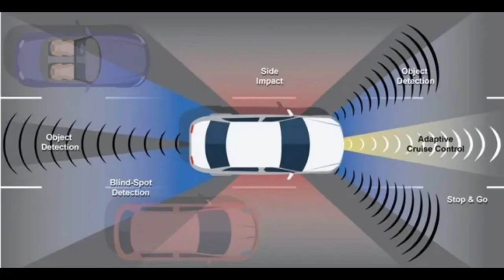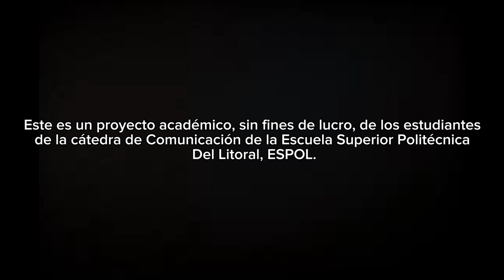Cápsula Informativa G1